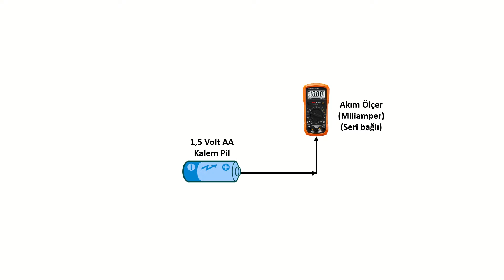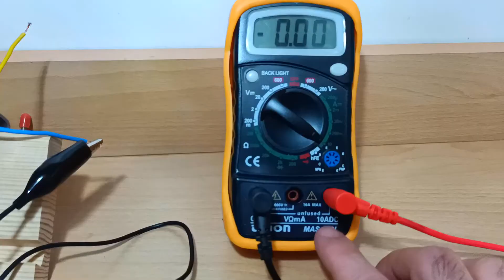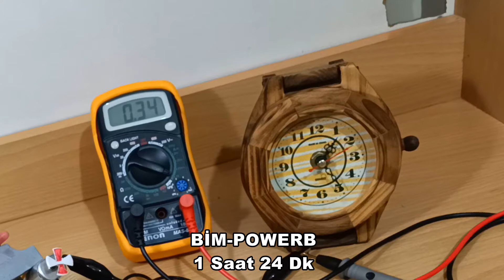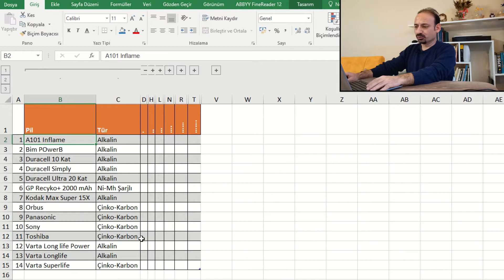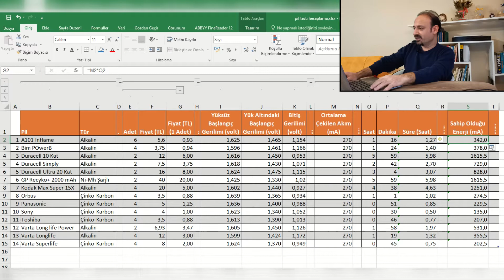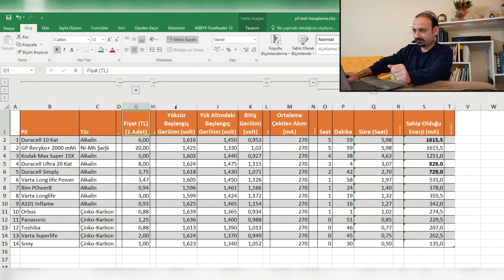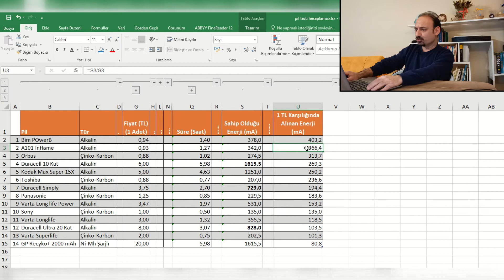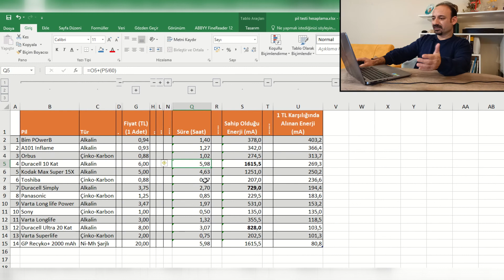14 Farklı Pili Test Ettik - En İyi Pil Hangisi Sizce?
1 yıl sonra çektiğim Bim, A101 ve Şok Marketlerin Pilleri ve Duracell Optimum un karşılaştırma videosu yayına girmiştir:

En kaliteli pilden çin malı pillere kadar piyasada bulabileceğiniz bütün pilleri tek tek test ediyoruz.
Bu işlem için toplam 46 pil aldım. 14 farklı pili içerikte göreceğiniz düzeneğimize bağlayarak test ediyoruz.
Amacımız her pilden aldığımız toplam enerjiyi bulmak. Ve 1 TL karşılığında hangi pilden ne kadar enerji aldığımızı bularak en fiyat performans pilini tespit etmek. Sonuçlara şaşıracaksınız.

Test ettiğim piller:
1- Duracell 10 Kat
2- Varta Superlife
3- Duracell Simply
4- Duracell Ultra 20 kat
5- Bim- PowerB
6- Orbus
7- Sony
8- Kodak Max Super 15X
9- Varta Longlife
10- A101- Inflame
11- Varta Longlife Power
12- Toshiba
13- Panasonic
14- GP Recyko+ 2000 mAh Şarjlı Pil

İyi seyirler…